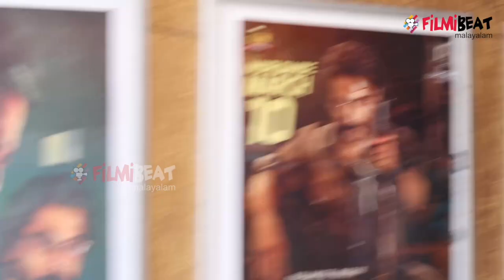ഇത് ബിഗ് ബിയെ വെല്ലും പടം, ഒറിജിനൽ ആറാട്ടുമായി ഇക്ക | Bheeshma Parvam Theatre Response | FIlmiBeat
Bheeshma Parvam Theatre Response
ഇത് ബിഗ് ബിയെ വെല്ലും പടം,  ഒറിജിനൽ ആറാട്ടുമായി ഇക്ക |